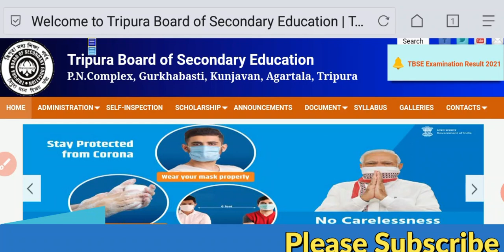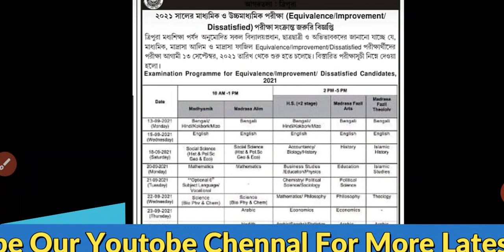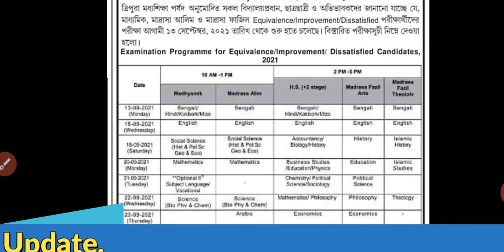ত্রিপুরা মধ্যশিক্ষা পর্ষদ থেকে এই মুহূর্তের বিশেষ আপডেট 💥